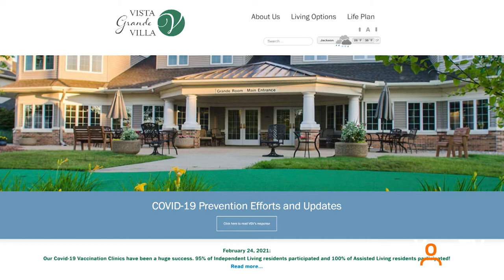Pilot Project Aims to Support Seniors in their own Homes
The pandemic has highlighted some troubles with long term care in the province. The P.A.C.E. pilot project, currently in phase one in Burlington, is aimed at supporting seniors in their own homes longer and out of long term care. @CityofBurlington @PaulSharman1